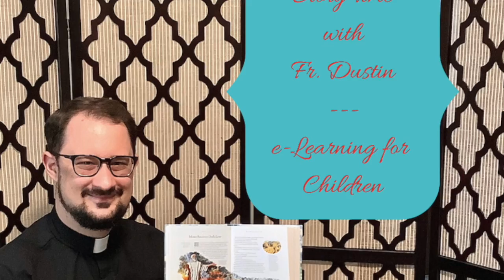Story Time: Rahab and the Spies